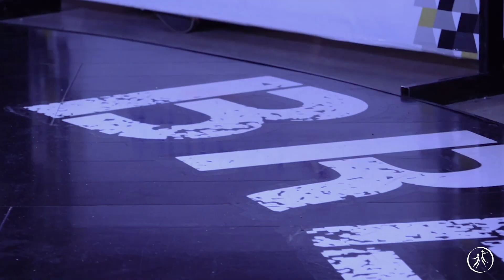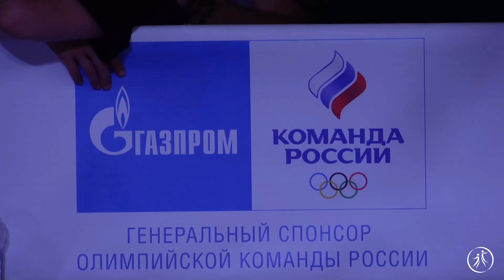Top 32 ✖ BBoys 19+ Break Rumble Kazan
2023 Break Rumble Kazan